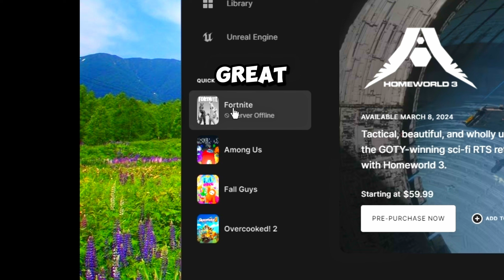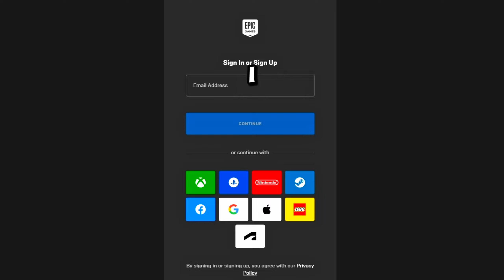The Fortnite Eminem Live Event Was A Disaster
there was supposed to be a fortnite live event colab with eminem today but if you were able to get in consider your self lucky. there were a lot of people including me who were just stuck in the loading screen, having issues logging in, and a but load of other problems with this end of season event.

overall the fornite eminem live event was in my opinion a complete disaster. i was so hyped for it but...

let me know if you experienced any issues like this or were you able to actually see the show?

ive heard that if you dont sub epic will ban your IP from fornite servers for the next week... and you dont want that do you?

enjoy ♥ sub ♥ like